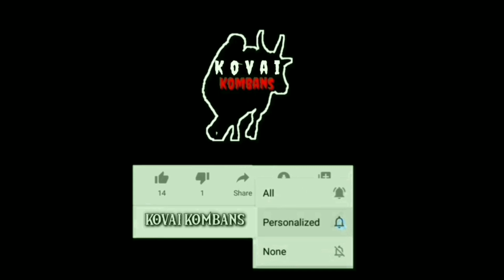புலிச்சாறை சிங்கம்||கோவக்காரன் டா சாமி இவ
இப்படிக்கு,
         உங்கள் பங்காலியான மதுரை மைந்தன் மதன் குமார்..